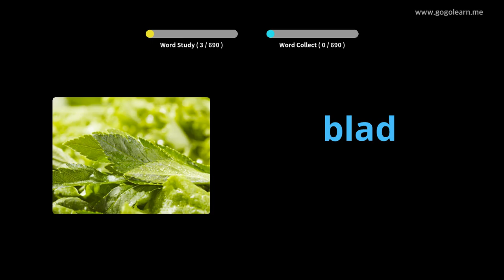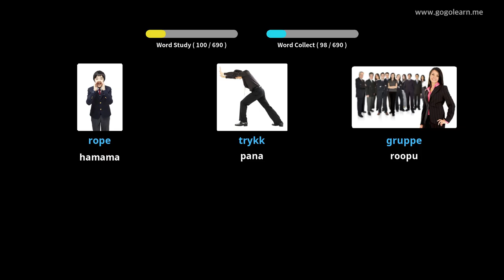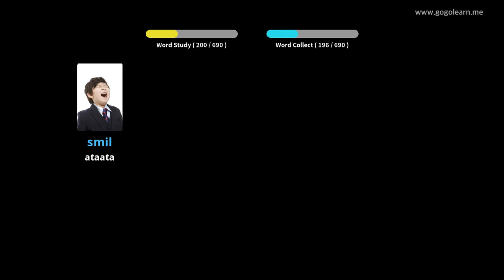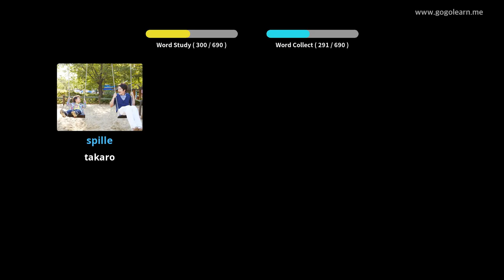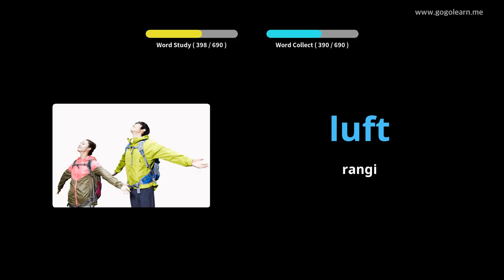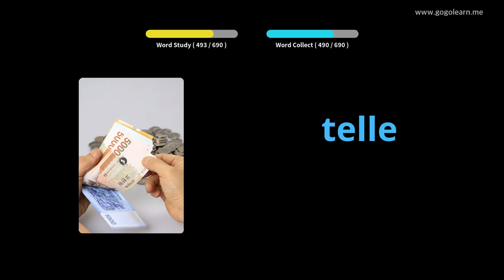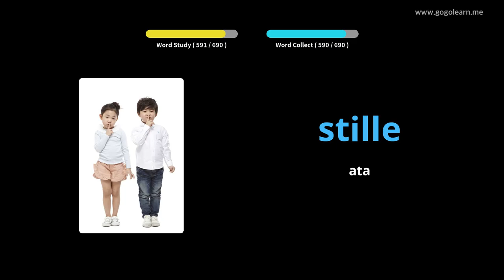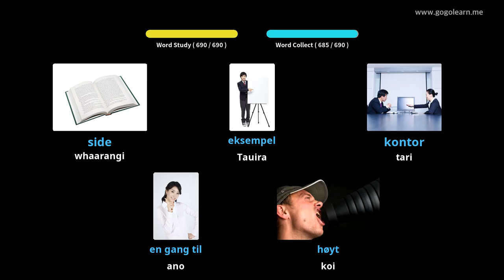Nga tamariki Kupu Huarahi | Golearn